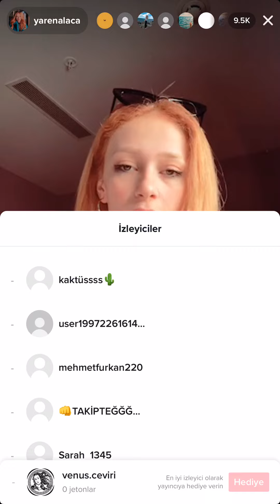Yaren Alaca - Tiktok canlı yayın linçler hakkında part 1 07.01.2021